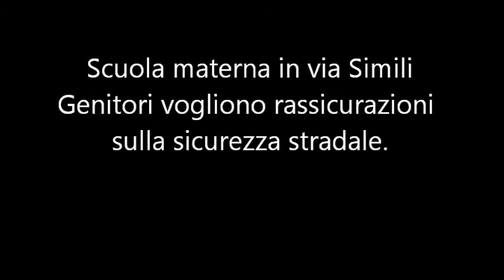Catania, la scuola Materna di via Nobili all'improvviso in una strada trafficata